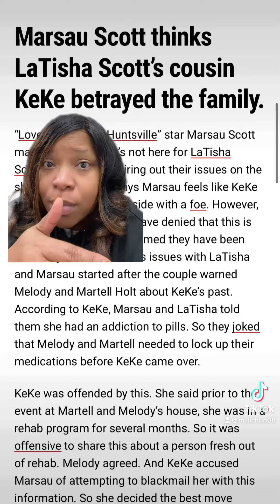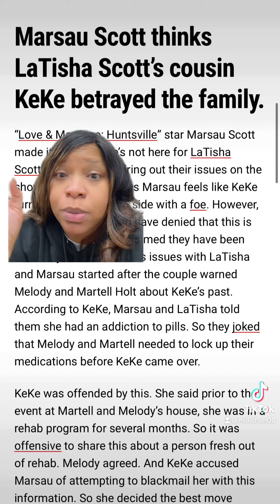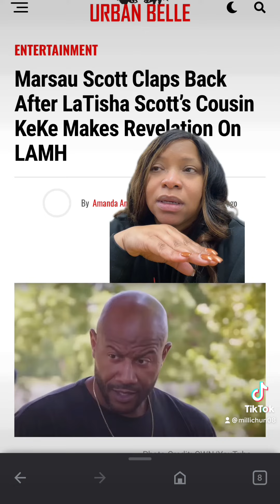Marsau is going to have to leave cousin KeKe alone!!!!